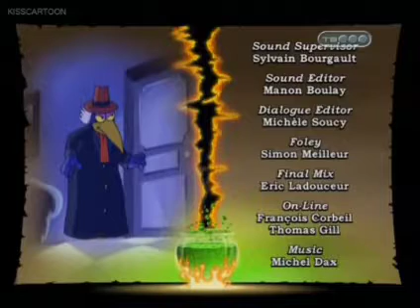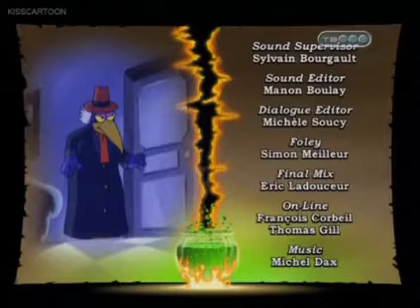Wunschpunsh Episodes 7-9